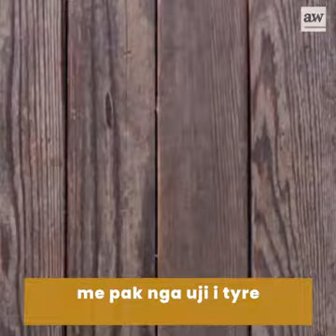4 Receta Si Të Përgatisni Humus në Shtëpi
Një nga gatimet më të veçanta vjen për ju e përgatitur në 4 mënyra të ndryshme. Ndiqni videon dhe shijojeni me familjarët tuaj.